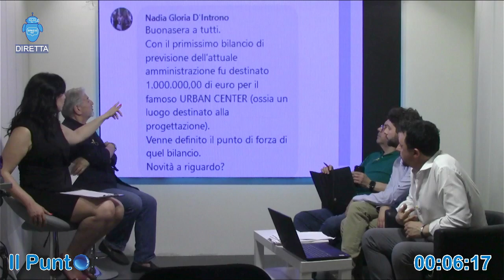🎯 IL PUNTO: BILANCIO COMUNALE: DISTRIBUZIONE EQUA ?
📹 In studio con LILIANA CAZZATO:

🔵 GENNARO SCISCIOLI Assessore al Bilancio Comune di Corato - BA

🔵FELICE ADDARIO Assessore ai Servizi Sociali Comune di Corato - BA

🔵VITO BOVINO Lista civica NUOVA UMANITA’ Corato - BA

🔵SALVATORE VERNICE Giornalista de La Gazzetta del Mezzogiorno

🌍 Spazio TV